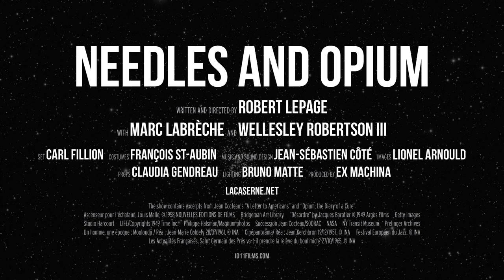Needles and Opium Trailer (English)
Images : Original cast (revival, Québec : 2013)

Through highly visual staging, which is as much magic as it is theatre, Robert Lepage revisits, 20 years after its first production, Needles and Opium. A new scenography, original images and a background of jazz music complement Cocteau's words and Marc Labrèche's sensitive and ingenious performance. The result is a production with mesmerizing effects, a journey into the night that puts us under a spell and leads us into the light.